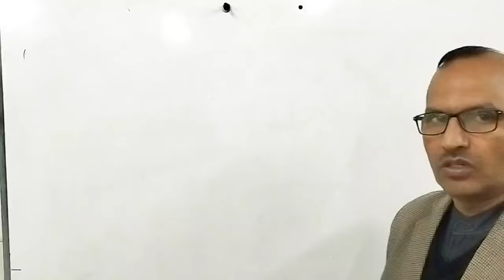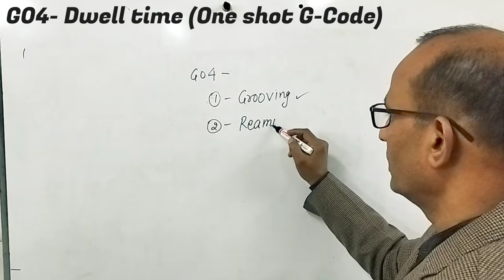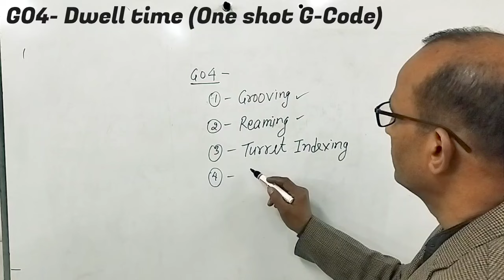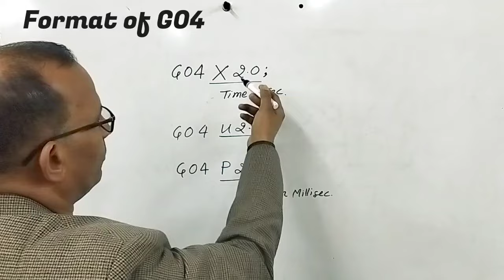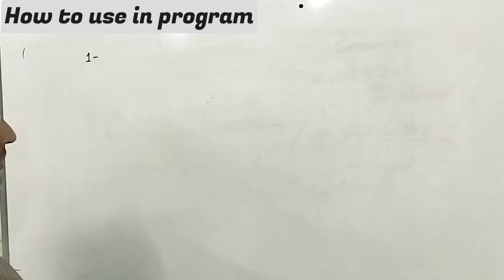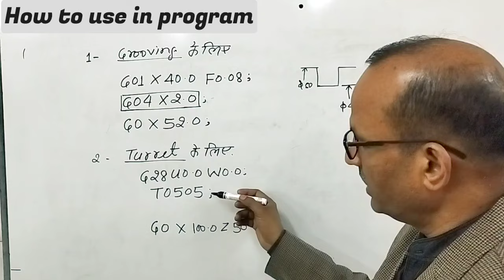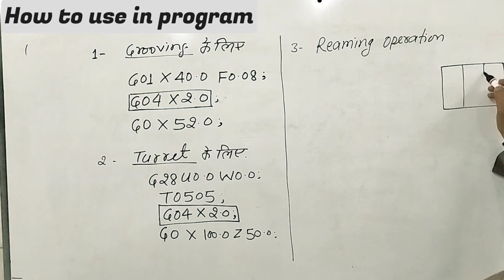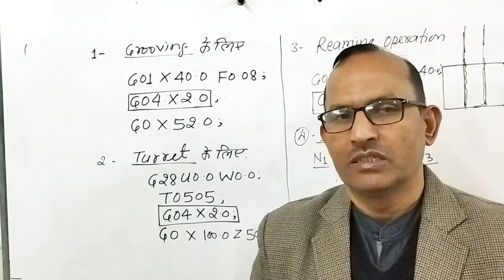types of dwell time in cnc | why use g04 in program | dwell time in vmc | G04 in Fanuc & siemens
CNC और VMC में G04 का प्रयोग | dwell time function | dwell example | G04 in Fanuc & siemens

मेरी अन्य कोई भी वीडियो देखने के लिए नीचे दिए गए लिंक का प्रयोग करें.  ‌

Your others queries
cnc fanuc facing program
threading cycle in cnc lathe fanuc
Cycle program in cnc
VMC PROGRAMMING
 KNURLING PROGRAM
KNURLING KAISE KARE
HOW TO OPERATE CNC MACHINE
CNC TRAINING
UDAI KUSHWAHA CLASS
 VMC TRAINING
CNC WIRECUT
 CNC ROUTER
CNC MACHINE OPRTAOR TRAINING IN TAMIL CNC LATHE MACHINE
CNC OPERATOR
 CNC PROGRAMMING
CNC MACHINE
 VMC
CNC
HOW TO SET WORK OFFSET IN VMC
CNC OFFEST SETTING HINDI
CIRCULAR INTERPOLATION
PROCESS
 CNC PROGRAMMING COURSE NEAR ME  CNC COURSE NEAR ME
CNC COST
 AUTOMATIC CNC MACHINE
CNC ROUTER
 3 AXIS CNC MACHINE
CNC PROCESS
CNC MILLING MACHINE PROGRAMMING  CNC MACHINE OPERATOR COURSE
CNC TURNING MACHINE PRICE
Oil groove
Oil grooving program
Oil grooving
Udai Kushwaha classes of CNC & VMC ‌Faridabad (H.R) ‌M. 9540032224